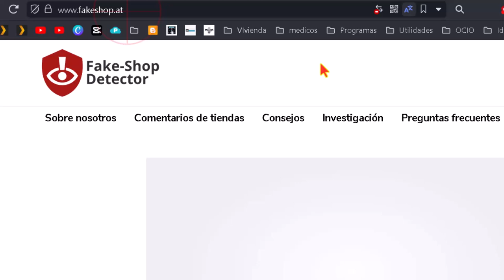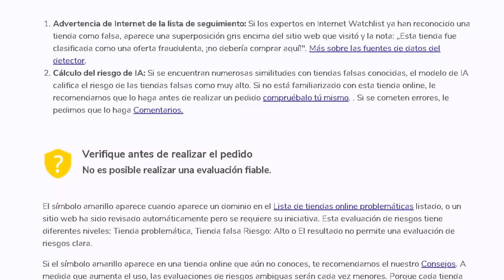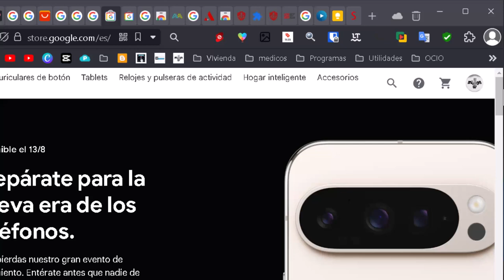El mejor detector de tiendas falsas 🆓 (Gratis)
Hola! Me alegra verte interesado en mantener tu seguridad online. Hoy vamos a hablar de un software único y eficiente que detecta tiendas falsas en la web. A pesar de que todas las suites de seguridad del mercado ofrecen este servicio, su porcentaje de acierto puede ser bastante bajo. Pero no te preocupes, hay una solución que destaca del resto.

Fale Shop Detector

Se trata del **"Fake Shop Detector"**. Este software trabaja con más del 90% de eficacia en la detección de tiendas falsas. En la página oficial encontrarás más detalles sobre cómo funciona y cómo puedes beneficiarte de él. No olvidaré dejar el enlace en la descripción del vídeo para que puedas consultarla.

Esta herramienta te avisa en tiempo real en tu navegador y no almacena tus datos privados. Está disponible para el navegador Firefox en forma de extensión y para el resto de navegadores basados en Chromium, que básicamente son casi todos.

Cómo instalarla

Para instalarla solo necesitas darle a "añadir a Chrome". Si sigues los pasos que te muestro en el vídeo, te saldrá un mensaje indicándote que has instalado con éxito el detector de tiendas falsas. Para que siempre tengas un ojo puesto en el detector de tiendas falsas, la herramienta debe estar fijada en tu navegador.

Dependiendo del navegador que uses, la forma de fijar la herramienta puede variar. En mi caso, que uso Vivaldi, lo hago haciendo clic izquierdo del ratón sobre la pieza de puzzle y luego clic derecho para que me salga la opción de mostrar botón. Así fijaremos la extensión y estará siempre visible.

Cómo funciona

Una vez instalada, cuando entres a una tienda que ha sido verificada y es segura, el icono de la herramienta cambiará. Estará verificando, y en algunos casos puede tardar un poco.

Conclusión

Eso es todo. Muchas gracias por tu atención. Te recomendaría que visitaras la página web oficial del detector de tiendas falsas para que puedas entender mejor qué significa cada apariencia del icono y las recomendaciones correspondientes para cada estado del mismo. ¡Un saludo!

El "Detector de Tiendas Falsas" es una herramienta desarrollada por expertos en inteligencia artificial y fraude en Internet que ayuda a identificar en tiempo real tiendas online fraudulentas. Funciona mediante un sistema de semáforo: verde para seguro, amarillo para precaución y rojo para advertencia. La herramienta verifica las tiendas primero a través de una base de datos de tiendas verificadas y fraudulentas, y si no se encuentra en la base de datos, realiza un análisis en tiempo real usando IA. Esta herramienta ha revisado más de un millón de tiendas, con una base de datos de más de 10,000 tiendas fraudulentas y 25,783 confiables, principalmente en la región DACH (Alemania, Austria, Suiza). Su eficacia está respaldada por un constante control de calidad por expertos.